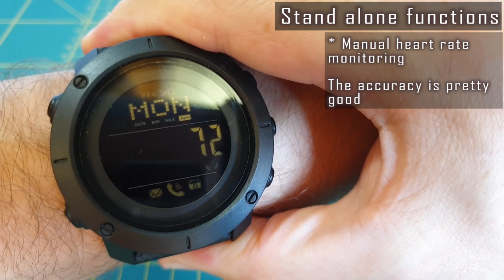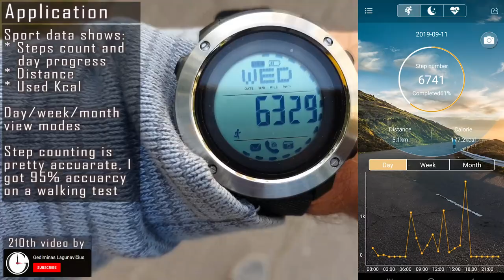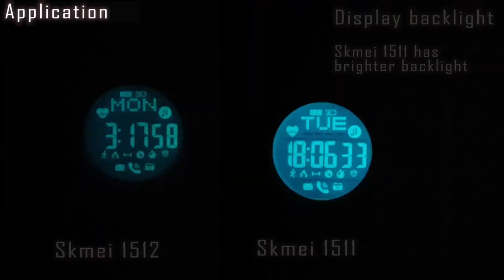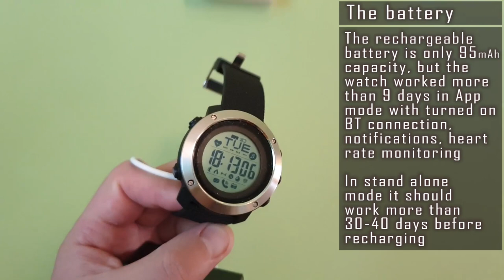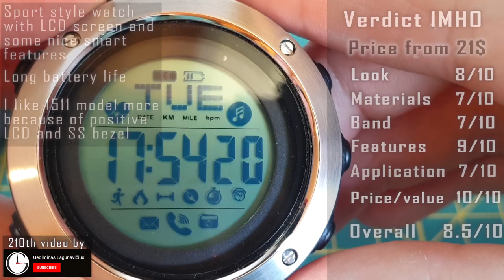Skmei 1511 and 1512 Smart watch review #211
#211. Skmei 1511 and Skmei 1512 watch review: Specifications,  functions, Application, Operation manual, Water resistance, Scratch resistance, pros and cons.